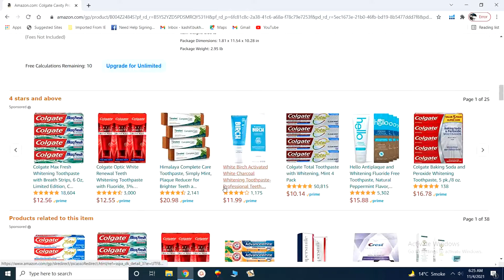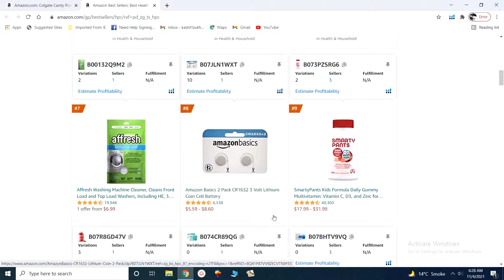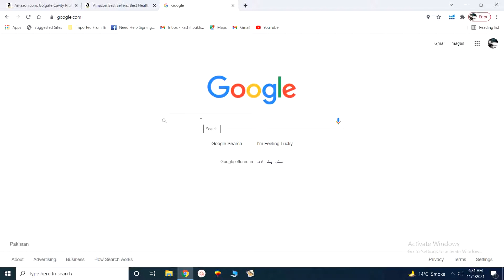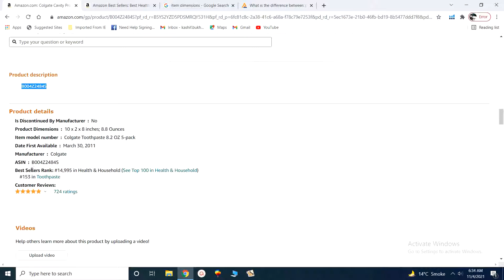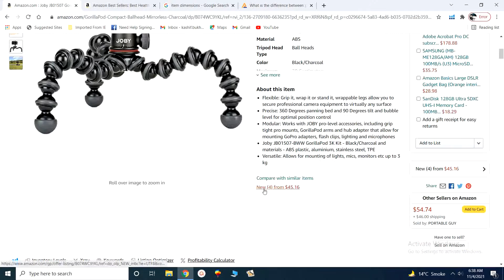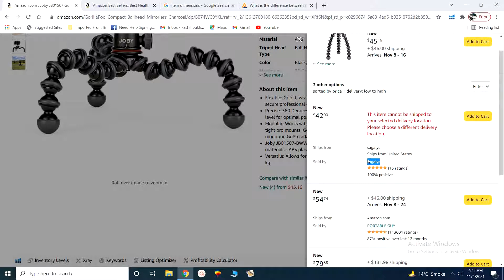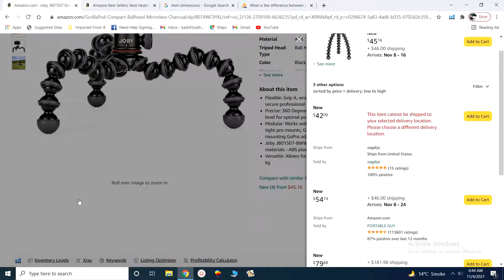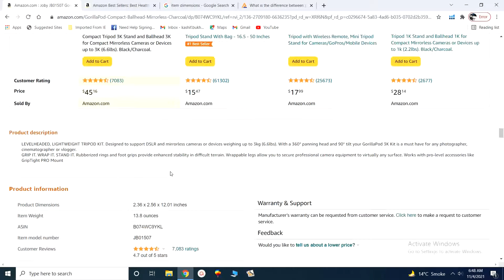What is Amazon Buy Box II Amazon Buy Box Explained II You Must Know about Buy Box II Part.02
Aslamalaikum Everyone,

I hope you all are fine In this Video series you will learn all basic concepts of Virtual assistant after watch this complete Virtual Assistant series you will be become a Virtual assistant in very short time..

1. Focus on your offer
2. Set up your business the right way
3. Create a website and social media presence
4. Find friends in your niche
5. Make your clients happy & ask for feedback